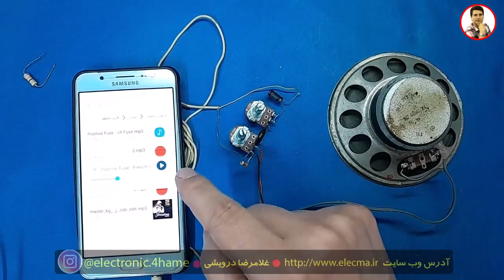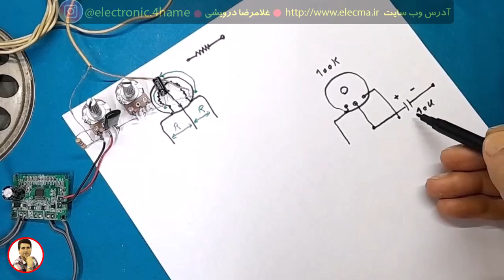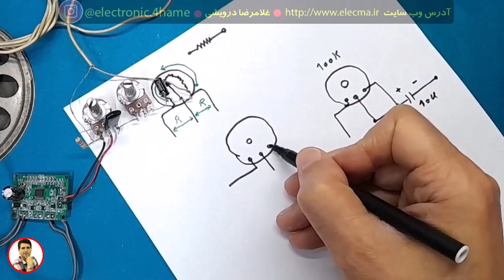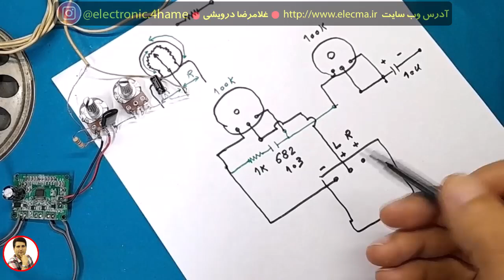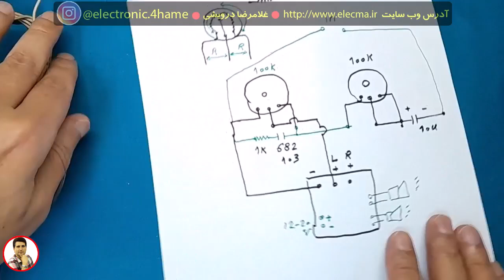چگونه برای ماژول آمپلی فایر، ولوم صدا اضافه کنیم؟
ماژول های ساده ولوم صدا ندارند پس نمی‌توانیم صدا رو کم و زیاد کنیم. ولی یک راه آسان وجود دارد.
دراین ویدئو به کمک دو عدد ولوم یا پتانسیومتر، ولوم صدا و بم و زیر به ماژول اضافه کردیم.

اگر علاقه مند به الکترونیک هستید اما نمیدونید از کجا شروع کنید،

آموزش مفاهیم اصولی در الکترونیک

رو در وب سایت تهیه کنید.این آموزش برای افراد تازه کار و افرادی هست که تجربی الکترونیک را یاد گرفته اند. . برای شروع این آموزش معجزه میکنه ☺️🌹

وب سايت ما براي تهيه آموزش ها

آموزشهای ما عبارتند از:

جدید :مفاهیم پایه الکترونیک علمی _عملی

1) تحليل منابع تغذيه سوييچينگ بر اساس مدار و شماتيک
2) تحليل برد مدار محافظ برق بر روي نقشه و شرح اصول کار مدار
3) تحليل مدار پاور کامپيوتر. تحليل کامل 4 نقشه مختلف با انواع اي سي هاي موجود
4) ساخت منبع تغذيه متغير با جريان بالا و پايين (با تناسب ترانزيستور)
5) نصب فلش پلير در پخش خودرو به صورت اصولي به همراه ساخت مدار سيگنال بدون تغيير در مدار پخش
6) بررسي و تحليل مدار شارژر باطري خودرو
7) بررسي علمي و عملي اينورتر جوشکاري يا دستگاه جوش
8) آموزش آمپليفاير خودرو
9)  آموزش اينورتر برق 220 ولت
10) متغییر سازی منبع تغذیه سوییجنگ صنعتی ( کتابی _زنبوری ) به همراه ساخت مدار اتصال کوتاه
11) مبانی پایه الکترونیک به روش عملی _علمی